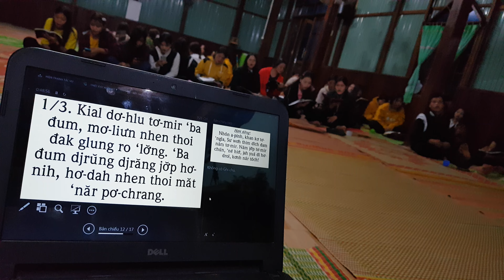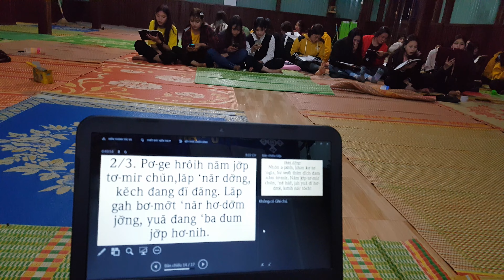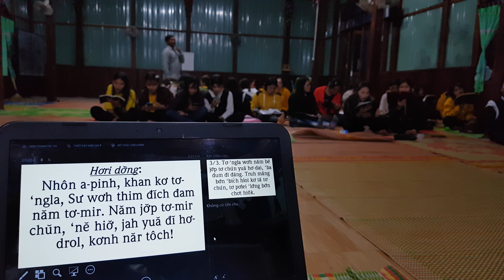Thanh Thiếu Niên Cơ Đốc Bahnar Tập Hát Để Tôn Vinh Chúa| y Hyuch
Chào mừng các bạn đã ghé thăm kênh Y HYUCH để cùng trải nghiệm những điều thú vị HÃY nhấn SUBSCRIBE/ĐĂNG KÝ ngay để theo dõi những video âm nhạc và Đời Sống mới nhất từ Y HYUCH  nhé!

 👉 Theo địa chỉ như trên

- Hãy Theo Dõi kênh Và Bình Luận Nhé
© Chủ Sở Hữu Bản Quyền Kênh -Y Hyuch
© Bản quyền thuộc về - Y Hyuch
© Copyright by - "Y Hyuch ☞ Do not Reup